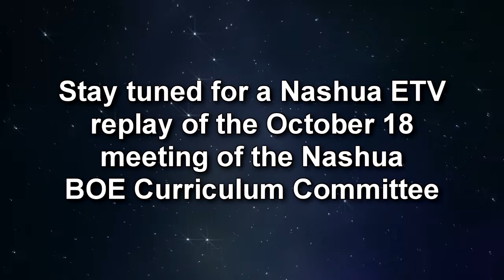Nashua Board of Education Curriculum Committee 10/18/21